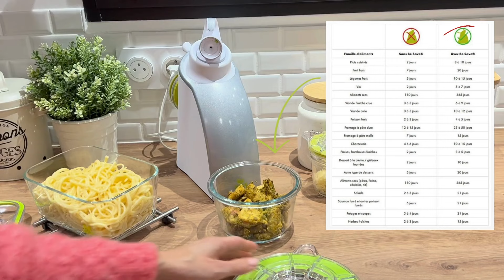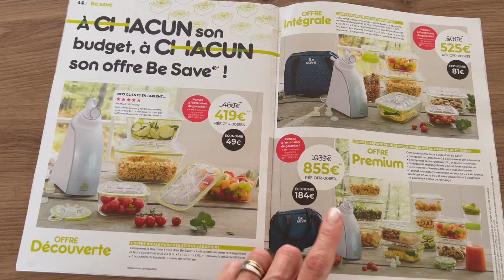Comment je conserve MES ALIMENTS 5X PLUS LONGTEMPS ?! Batchcooking MEAL PREP 🥗🍲🥘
Je vous propose aujourd'hui ma façon de conserver mes aliments jusqu'à 5X  plus longtemps avec mon partenaire au quotidien dans ma cuisine, mon Be Save.
Je vous offre jusqu'à 66€ de cadeaux ... Sur votre commande sur le site guydemarle
CONTACTEZ-MOI PAR MAIL (attention uniquement en passant par moi, vous n'aurez pas les cadeaux si vous commandez directement sur le site).
ou sur instagram ou facebook ou
IDENTIFIEZ MOI EN TANT QUE CONSEILLERE  Margot Schoendorff 33
DANS LA DEMANDE DE PARRAIN,
RETROUVEZ VOTRE REMISE DE 5€ DANS mon compte, mes bons de reduction.
Je peux aussi vous proposer une facilité de paiement, je suis là pour vous conseiller, et merci de bien me choisir comme conseillere lors de votre commande Margot Schoendorff 33 🙏
Depuis plusieurs mois, je ne passe plus de remps dans les supermarchés, j'ai opté pour Hellofresh
Jusqu’à 85€ de réduction sur vos 4 1ère box +3 cadeaux + livraison offerte
Pour commander avec mes avantages
Cliquez sur mon lien et commandez votre Box à moins de 3€ seulement par repas !
Ou directement sur le site en indiquant mon code MARGOT2023
Pour les ustensiles de pâtisserie, de cuisine, les plats,  je commande aussi beaucoup sur Amazon et sur beaucoup d'autres site et je passe par Igraal.
Si vous voulez récupérer de l'argent grâce à vos achats, je peux vous parrainer